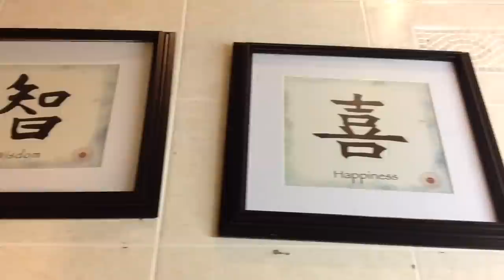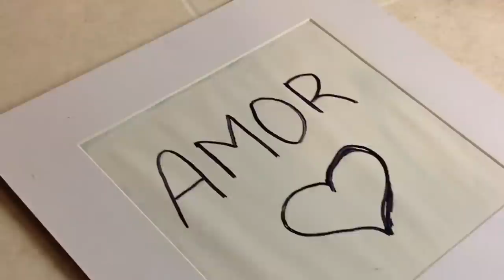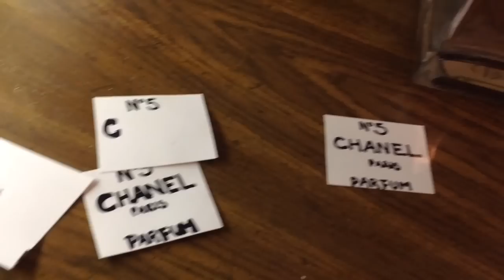DIY Ideas baratas para decorar tu habitación!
holaaa😃
Chicas les comparto estas ideas muy muy pero muy baratas para decorar nuestro cuarto y las cuales las podemos hacer nosotras mismas sin gastar tanto ✅👍💰💰  y en lo personal se me hicieron bien lindas!😍😍
Espero les gusten y los pongan en práctica 😃

Lupita 💖